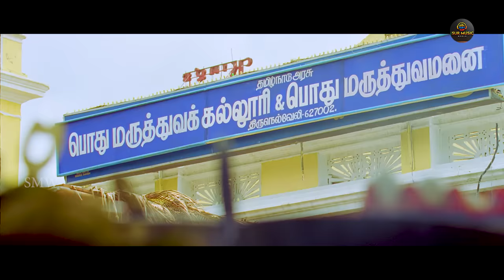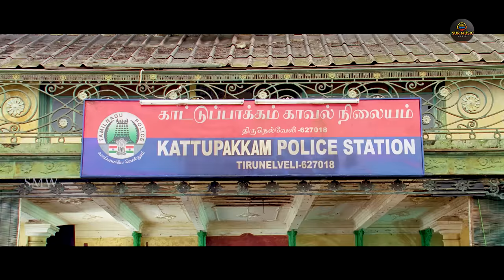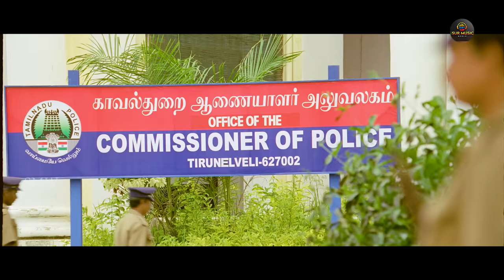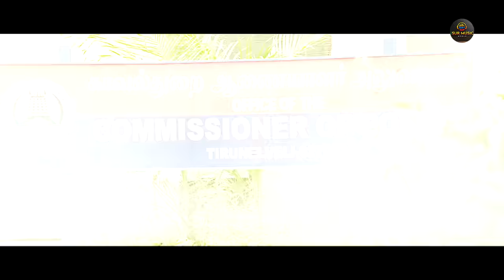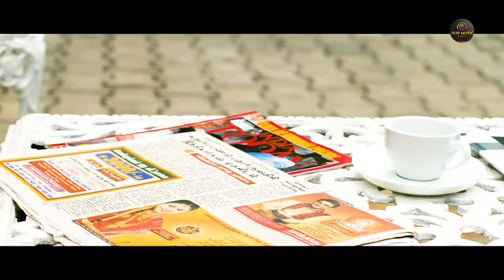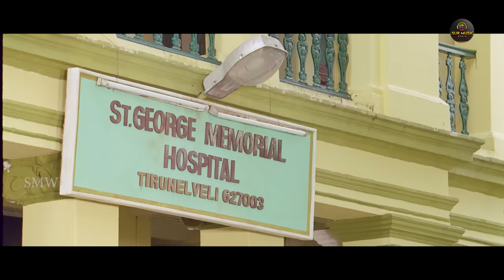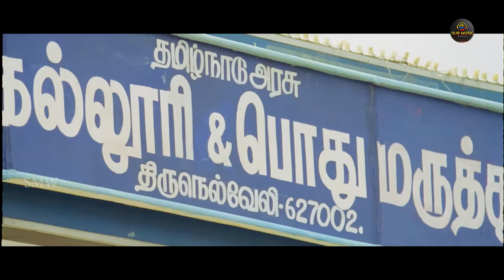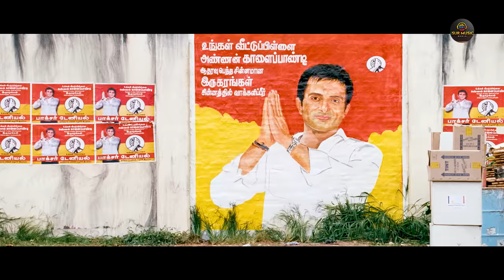Osthe Velan' (Simbu) Hindi Dubbed Movie | Silambarasan Rajendar, Richa Langella, Sonu Sood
Osthe is Silambarasan's mass entertainer movie directed by S. Dharani.

Osthe is the story of a daring stylish cop 'Osthe Velan' (Simbu). Simbu is a youngster living with his half-brother 'Jithan' Ramesh, his mother (Revathy) and his step father (Nasser). Simbu, with his subordinates (Santhanam, Thambi Ramaiah, Mayilsamy and Vaiyapuri), has a gala time in town. Then comes Sonu Sood, a corrupt man with a sole motive to win the by-election. He uses his power and influence and goes hammer and tongs to win the polls. Simbu becomes his nemesis. He plays spoilsport on all the plans of Sonu Sood. Ramesh is in love with Saranya Mohan but her father doesn't agree initially. Simbu gets attracted to Richa Gangopadhyay and they both marry. Revathy  suddenly. After a chain of events Ramesh is caught by Sonu Sood. How Simbu rescues Ramesh from Sonu Sood's clutches is the rest of the narration.